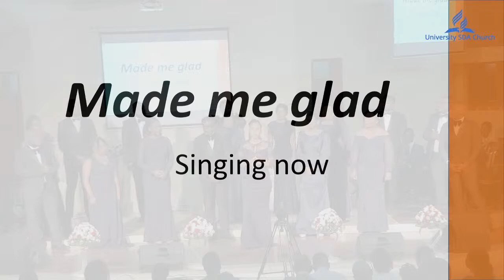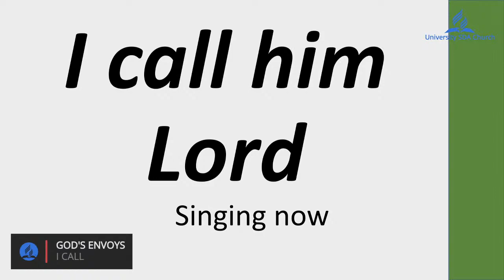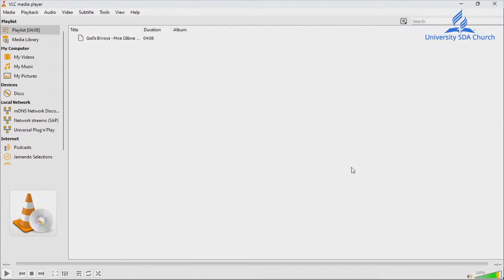God's Envoys End of Year Celebration